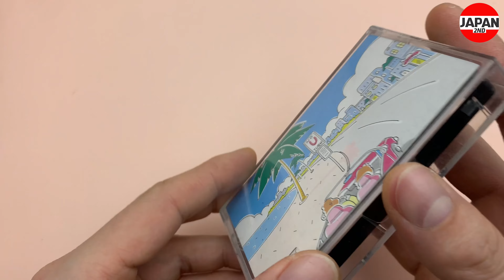TDK AR-X Audio Cassette Tape 46分 Made in Japan オーディオカセットテープ